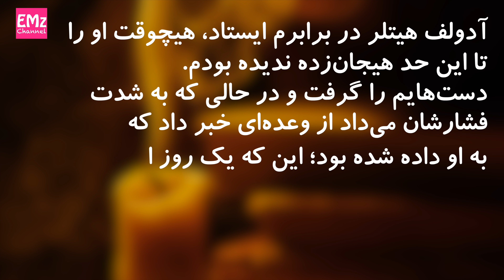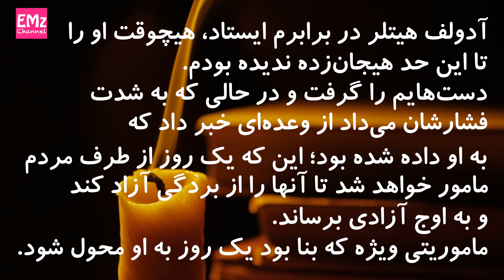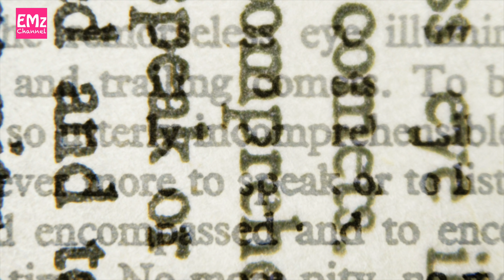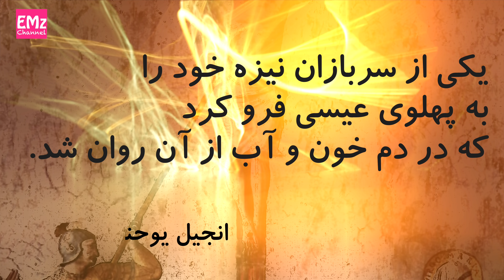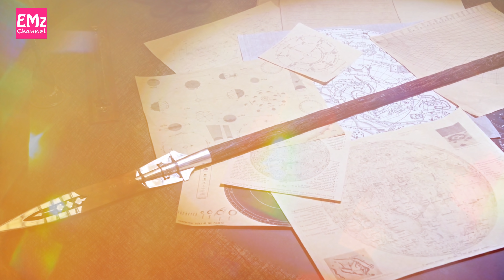هیتلر و نیروهای ماورایی - سرنیزه سرنوشت - قسمت اول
سرنیزه مقدس که سرنیزه سرنوشت هم خوانده می شود، همان سرنیزه ای خوانده می شود که یک سرباز رومی به پهلوی مسیح فرو کرد و او را کشت. برای صدها سال، این تصور وجود داشته که هر کس این سرنیزه را به دست بیاورد، کنترل تمام دنیا را در دست می گیرد، برای همین بسیاری از پادشاهان و حاکمان کشورها در پی دست یافتن به این سرنیزه بوده‌اند. از جمله آدولف هیتلر، رهبر آلمان نازی.